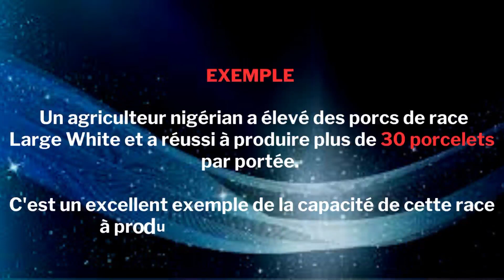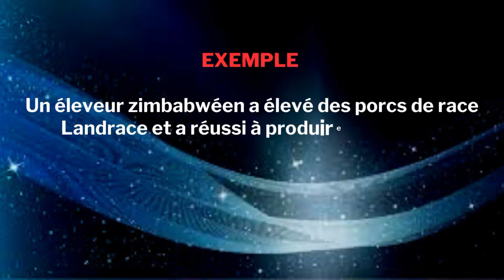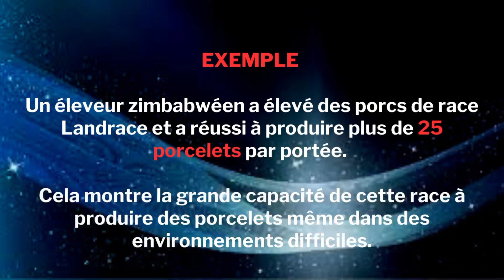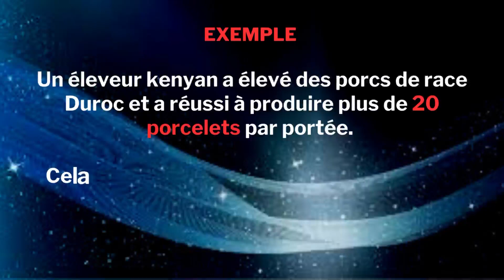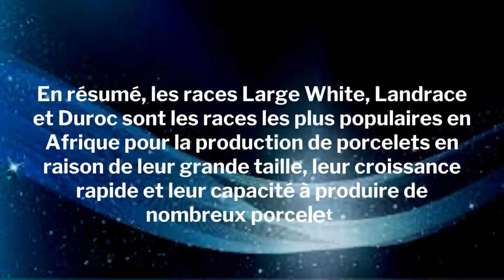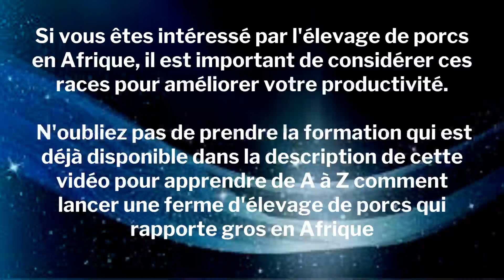Les 3 Races de Porcs qui donnent Beaucoup de Porcelets en Afrique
pour obtenir la formation complète en élevage des porcs en Afrique